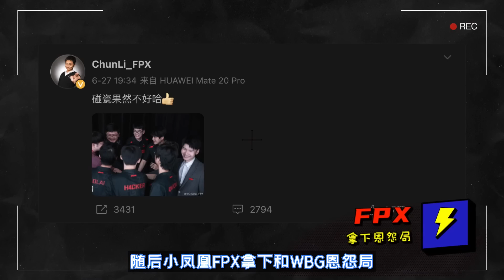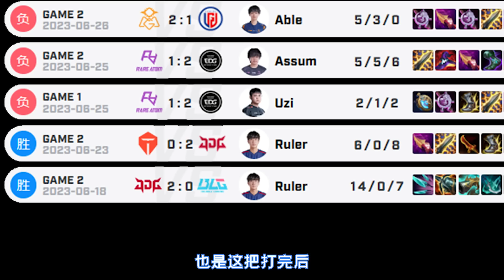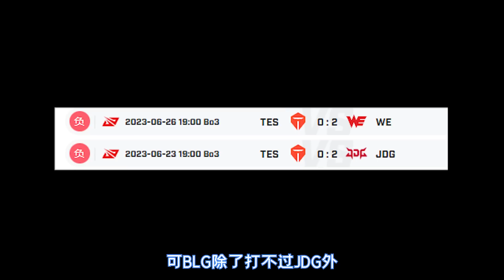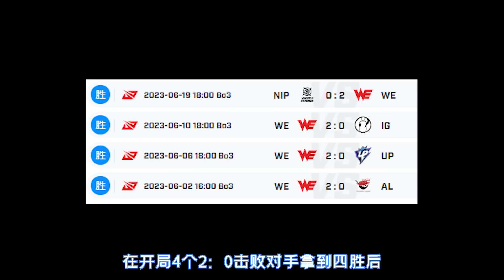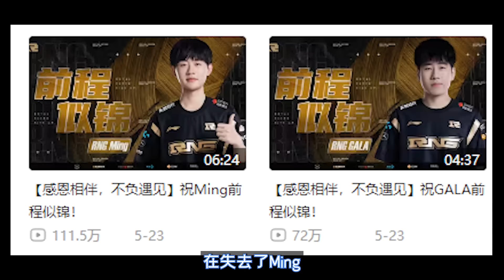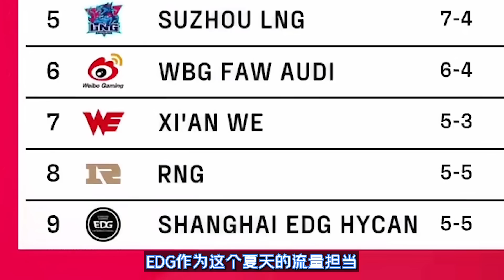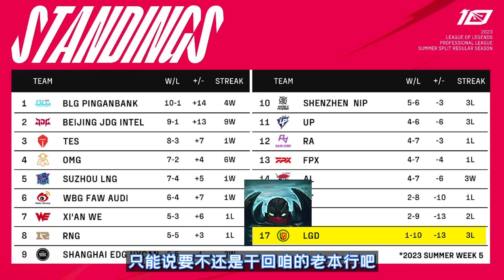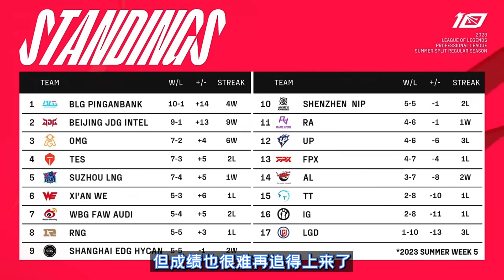【賽事周報】JDG為何能連斬TES/BLG，坐實當下版本最強?EDG能否開啟北伐之旅 - 圓某人和四某人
⏯⏭推薦影片